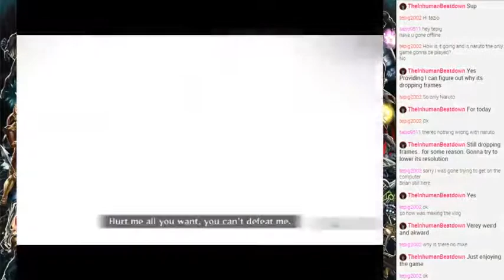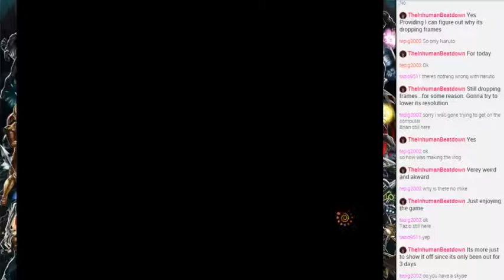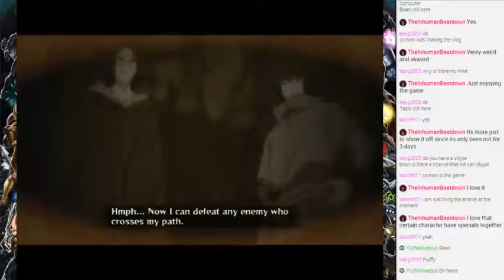Live Stream 9/17/14 Part 2: Naruto Shippūden: Ultimate Ninja Storm Revolution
. Originally Recorded During the Live Stream of September 17th 2014.